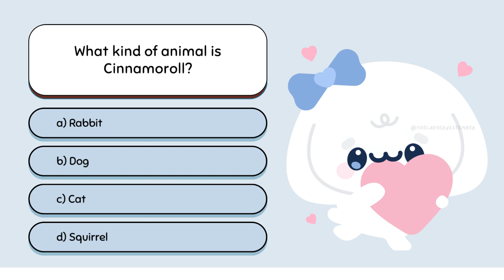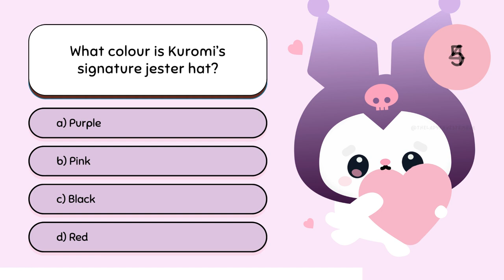Sanrio Character Trivia Quiz! 🎉 | How Well Do You Know Your Favorite Characters?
Are you a true Sanrio fan? 🌸 Test your knowledge with this fun trivia quiz featuring your favorite characters like Pompompurin, Hello Kitty, Cinnamoroll, Keroppi, My Melody, and Kuromi! Can you guess Pompompurin’s favorite hobby or what animal Cinnamoroll really is? 🤔

Grab your friends, play along, and see how many questions you can get right! 🎯